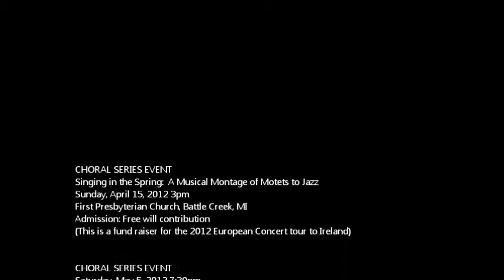Kellogg Community College Vocal Arts 2011/12 Season promo video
Choral concerts
Opera presentation
Student Recitals
Faculty/Guest Artist Recital Series
Instrumental Artists Events and much more!

for full list of events.